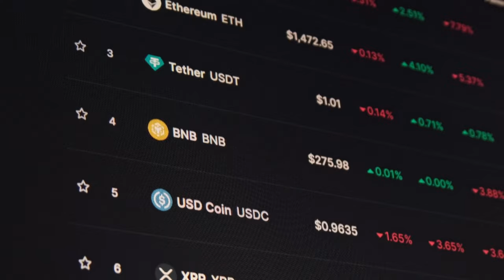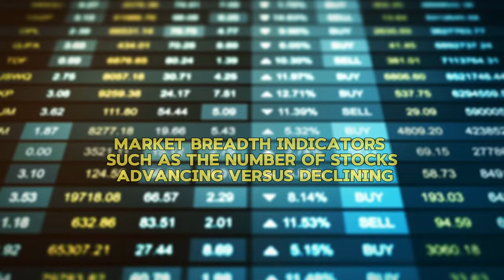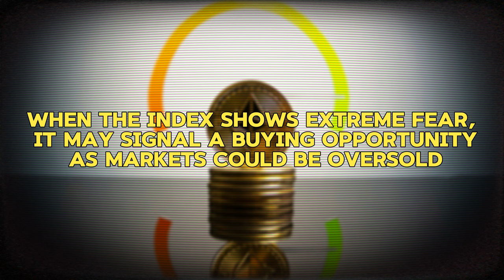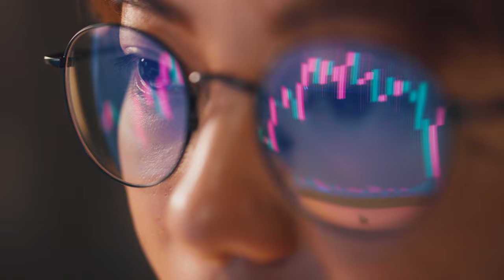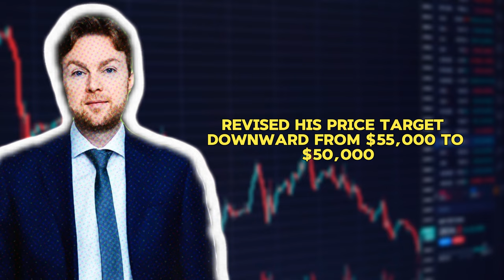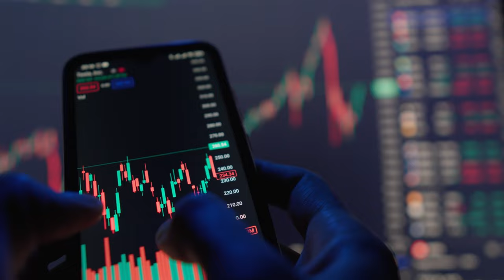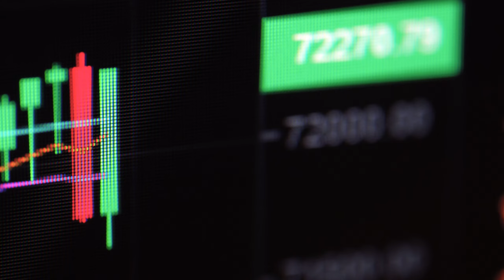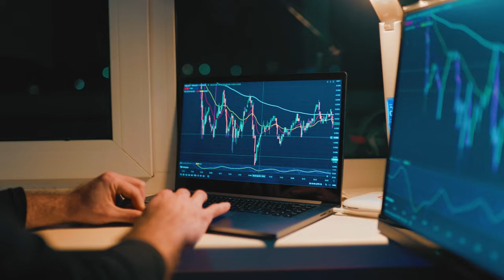Crypto Market Plunge Triggers Fear & Greed Index to Hit 2023 Lows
The recent crypto market plunge has triggered the Fear & Greed Index to hit 2023 lows. Find out what this means for the future of cryptocurrency trading in this video.